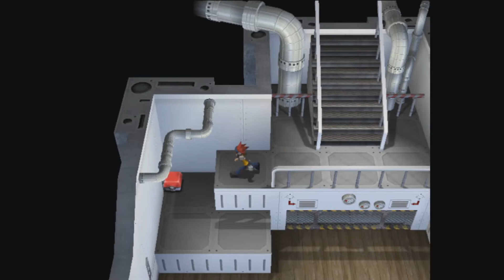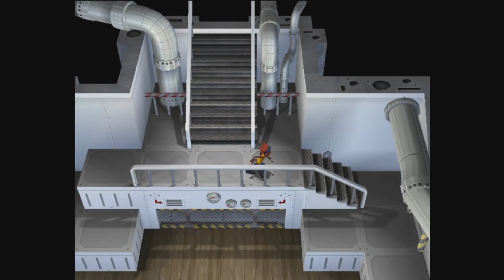TEAM SNAGEM RETURNS: Pokemon XD: Gale of Darkness: Part 14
Snagem be snaggin

The thumbnail template was made by Nerte be sure to go check out her stuff!